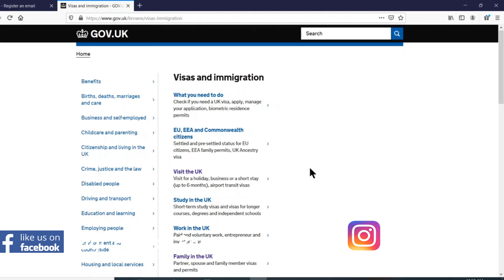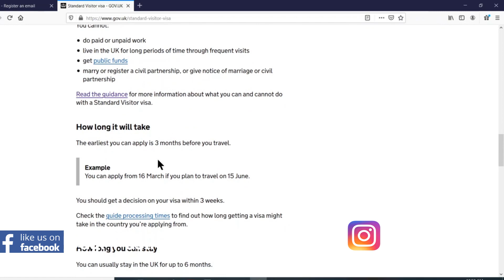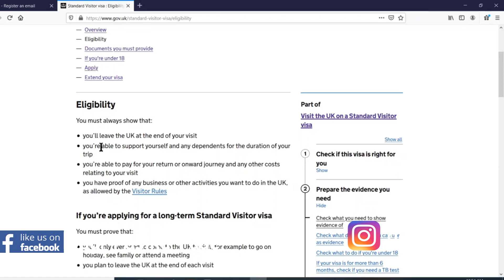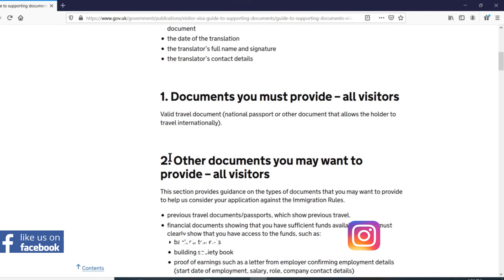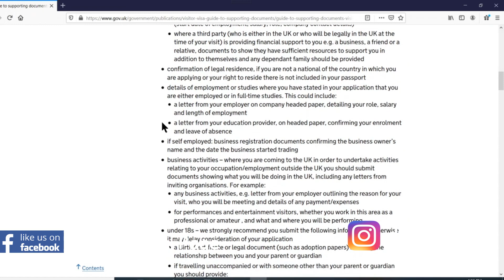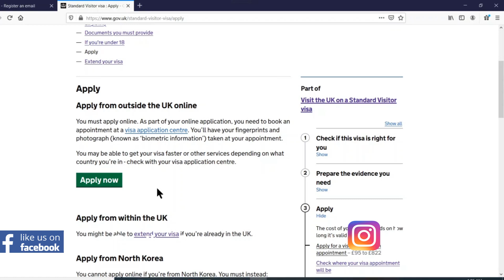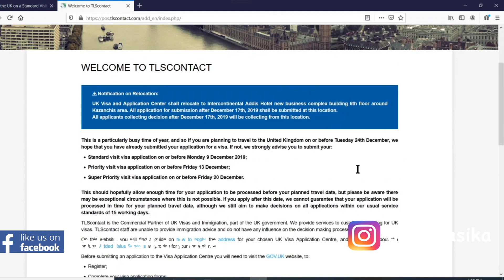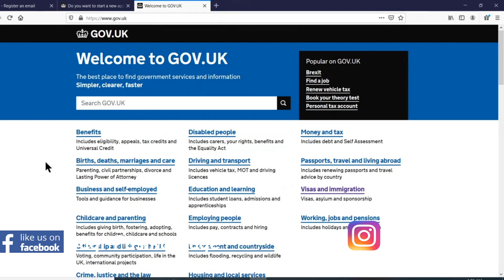ወላጆቼን እንዴት ወደ ለንደን አመጣኋቸው - UK Visitor Visa application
ቤተሰብ ወደ ለንደን/ታላቋ ብሪታንያ/ ማምጣት የሚፈልግ ሰው ካለ ይህ ቪዲዮ ይረዳል ብዬ አስባለሁ:: ጥያቄ ካላችሁ በInstagram ወይ Facebook ጻፉልኝ::